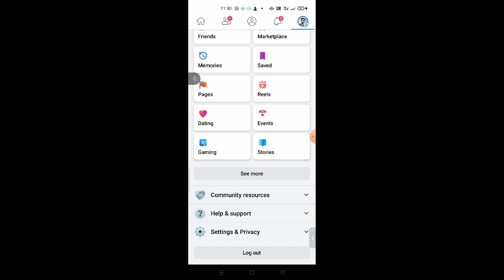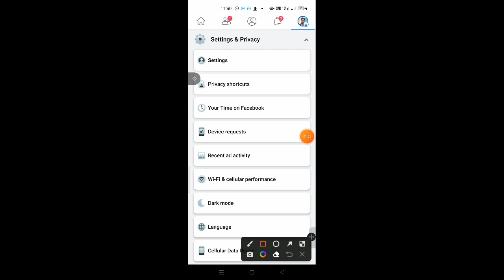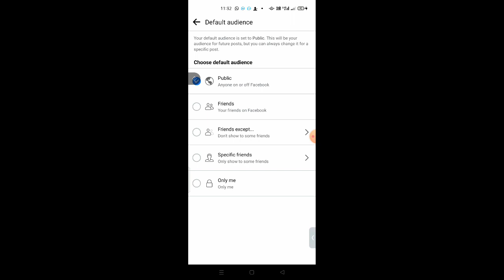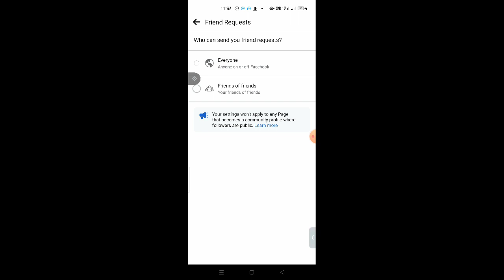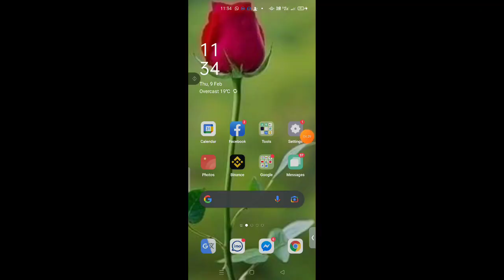ফেসবুক ফ্রেন্ড লিস্ট হাইড করার নিয়ম / facebook friend list kivabe bondho korbo, niom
facebook friend list

 facebook friend list,

 facebook friend list hide,

 facebook friends lists,

 facebook friends list,

 facebook friends list order,

 facebook friends list profile,

 See results for facebook friend list,

এই ভিডিওর মাদধমে জানতে পারবেন কিভাবে ফেসবুক ফ্রেন্ড লিস্ট বন্ধ করা যায়